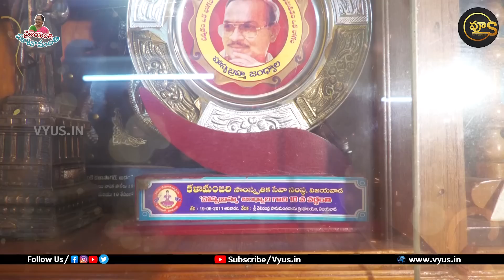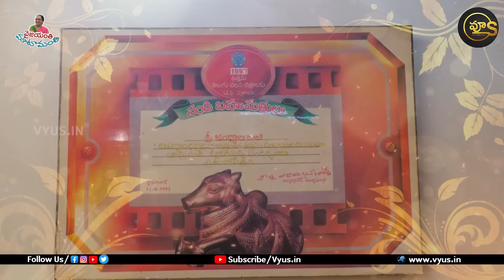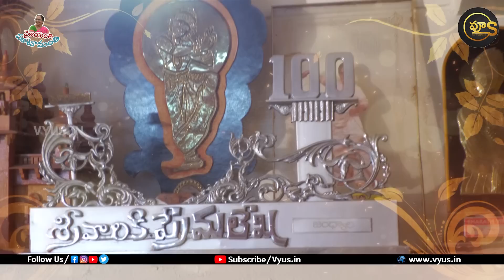శ్రీమతి అన్నపూర్ణ About జంధ్యాల, నాలుగేళ్ళలో నలబై ఏళ్ళ ఆనందం | Jandhyala Wife Exclusive Interview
జంధ్యాల. ఈ పేరు వింటే చాలు తెలుగునాట నవ్వులు విరబూస్తాయి. హాస్య బ్రహ్మగా పేరు తెచ్చుకున్నారు. ఎన్నో పాత్రలను సృష్టించారు. ఎందరో కొత్త నటుల్ని పరిచయం చేశారు. 400 కు పైగా చిత్రాలకు సంభాషణలు సమకూర్చారు. సుమారుగా నలబై చిత్రాలకు దర్శకత్వం వహించారు. శ్రీ వారికి ప్రేమ లేఖ ఆయన లోని హాస్య చతురతకు నిలువుటద్దం. ఆయన దర్శకత్వం వహించిన తొలి చిత్రం ఇది. ఆపద్బాంధవుడు చిత్రంలో జంధ్యాల నటించారు. జనవరి 14 న జంధ్యాల జయంతి. ఈ సందర్బంగా వ్యూస్ జంధ్యాల గారి సతీమణి శ్రీమతి అన్నపూర్ణతో ప్రత్యేక ఇంటర్వ్యూ చేసింది. హాస్య బ్రహ్మ జంధ్యాల గారు ఇంటిలో ఎలా ఉండేవారు? ఆయన తల్లిదండ్రులు... అత్తమామలు, పిల్లలతో జంధ్యాల గారు ఎలా మెలిగేవారు. లాంటి వ్యక్తిగత అంశాలను ఇంటర్వ్యూలో అడిగాం. అన్నపూర్ణ గారు కూడా చాలా హాస్యస్ఫోరకంగా మాట్లాడారు. వైజయంతి మాటామంతిలో అనేక విషయాలను వివరించారు. చూడండి. మీ అభిప్రాయాలను పంచుకోండి.